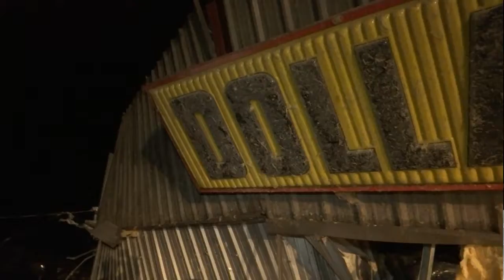Tian (Benton) Huang Reel